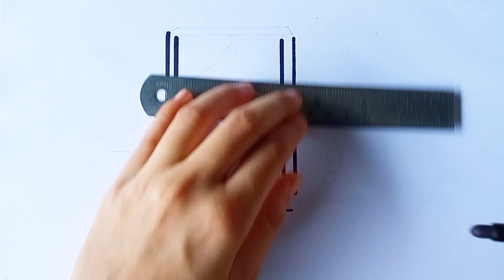Qur'an Shareef Drawing Beautiful For Kids// Doodles// Easy Drawing 🥰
Blackpink Drawing
Lisa Drawing
jisso drawing
Jennie drawing easy
how to draw a girl
girl Drawing with beautiful dress
drawing girl
boy Drawing
scenery drawing
kid Drawing
15 august Drawing
house Drawing
mobile Drawing
umbrella Drawing
cartoon
heart Drawing
Hut Drawing
jimin Drawing
kim taehyung drawing
j hope Drawing
BTS army Drawing
Nobita Shizuka Drawing
sad girl Drawing
couples Drawing
lehanga girl drawing
a girl with beautiful flowers
boy Drawing

Quran drawing easy step by step, tasbeeh drawing, muslim drawing, new drawing, Quran Sharif drawing very easy , muslim drawing
Quran drawing easy
how to draw Quran
Quran drawing
Islamic drawing
Al Quran pencil art
holy Quran pencil drawing
Quran Sharif drawing
Quran Majeed ki drawing
pencil drawing Quran
holy Quran drawing 3d
Quran Pak ki drawing
Al Quran 3d art
maqbool drawing
Quran e Pak ki drawing
holy Quran sketch
Quran book ki drawing
pencil drawing Quran
Quran calligraphy
muslim drawing
Namaz drawing
how to draw a Quran Sharif
Quran Sharif drawing very easy
muslim drawing
muslim drawing for beginners